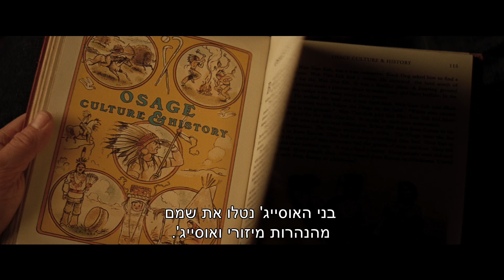רוצחי פרח הירח טריילר רשמי | Killers of the Flower Moon Official Trailer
הסרט מופץ ע"י פורום פילם ויגיע לבתי הקולנוע ב-30.11
הסרט מבוסס על רב המכר התיעודי, המבוסס על אירועים אמיתיים מאת דיוויד גראן הנושא אותו שם.
העלילה מתרחשת באוקלהומה בשנות העשרים של המאה הקודמת ומתארת רצח סדרתי של חברי קהילה אינדיאנית, בני אומת אוסייג',  אשר התעשרו מנפט,
ומספר על שורה של מעשי פשע קשים שנודעו בשם שלטון הטרור.

במאי: מרטין סקורסזה
שחקנים: ליאונרדו דיקפריו, רוברט דה נירו